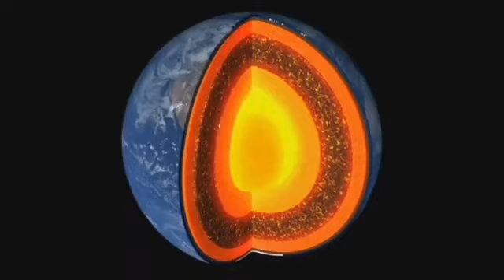Ruqyah Magnet Rezeki | Pembuka Pintu Rezeki